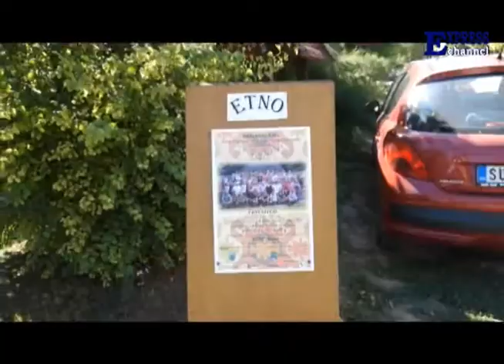ETNO tábor Bajsa 2017